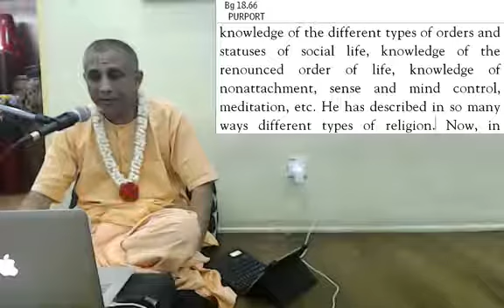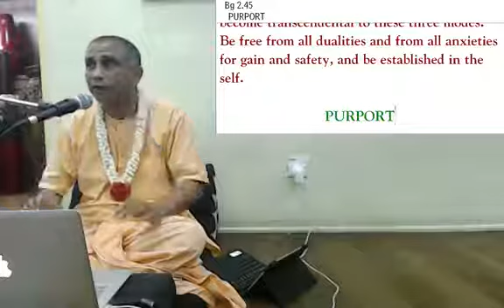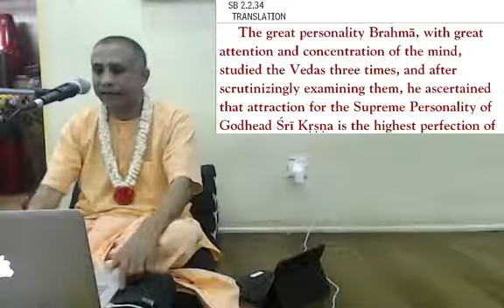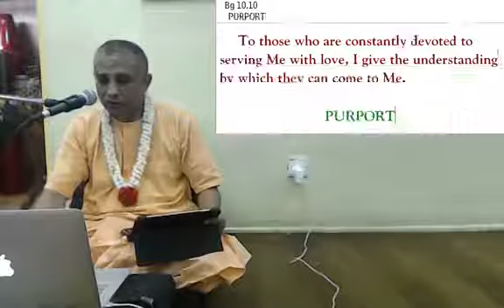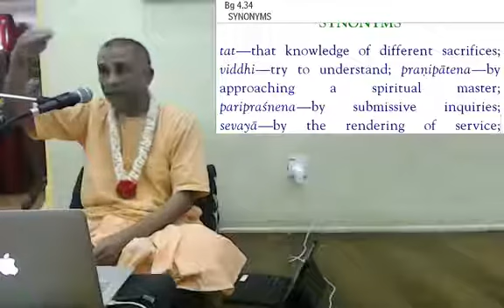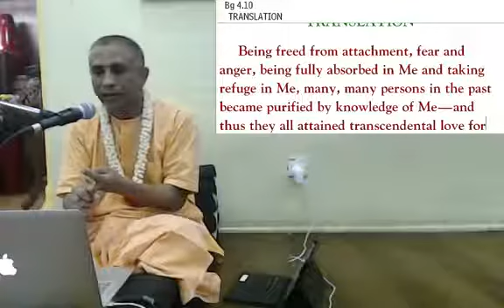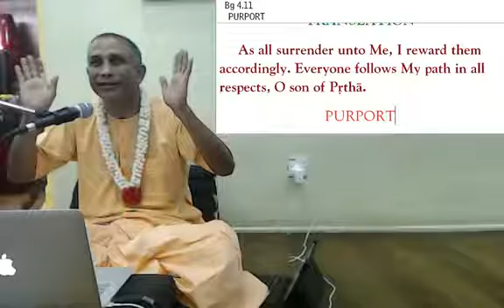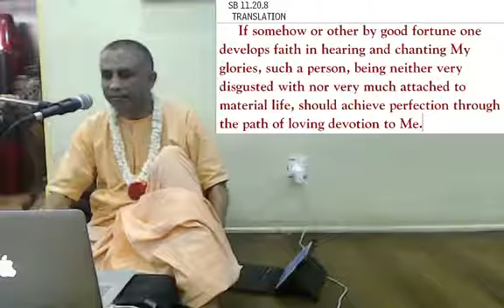[BG 18.66] Fearless Surrender | HG Sundar Gopāl dāsa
Lecture on Bhagavad-gita 18.66 by His Grace Sundar Gopal Prabhu.